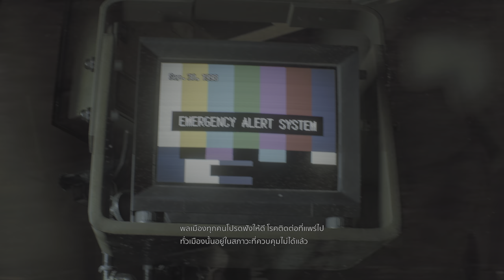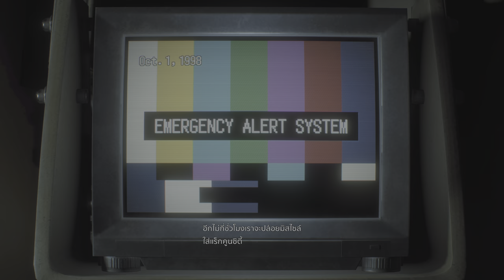RESIDENT EVIL 3 Part-5 ทหารผู้ช่วยเหลืออีกครั้ง (ซับไทย) 4K Hdr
Resident Evil Remake 3 PS5